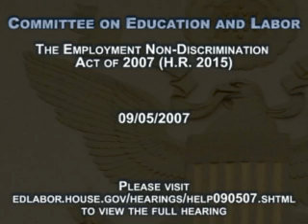Employment Non Discrimination Act Hearing: Helen Norton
Helen Norton, Associate Professor of Law at University of Colorado School of Law, testified at a House of Representatives Committee on Education and Labor Subcommittee on Health, Employment, Labor, and Pensions hearing on the Employment Non Discrimination Act on September 5, 2007.